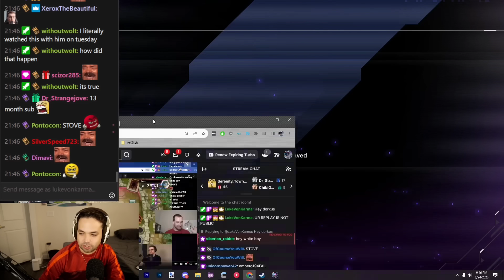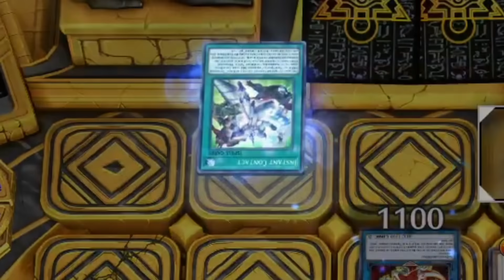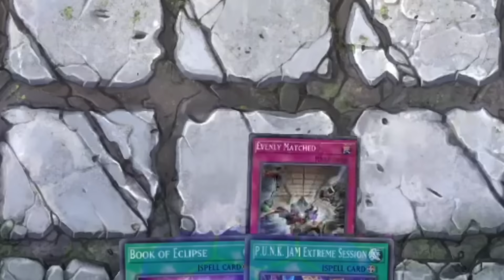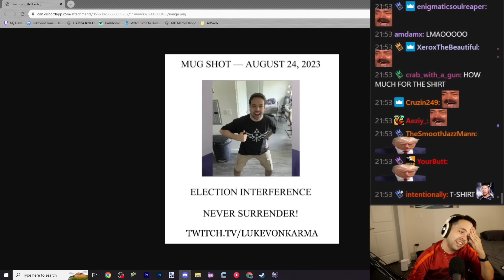Chaos Emperor Dragon and STOVE show me MASOCHISM?? | Sub Replays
Emperor stove based as usual, check him out and here @EmperorStove